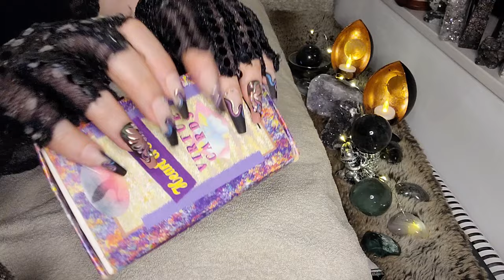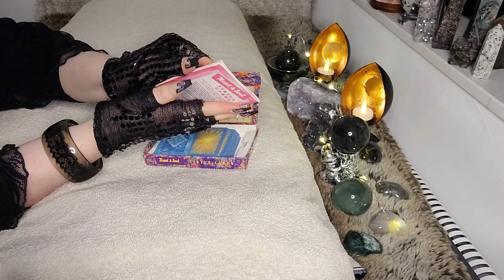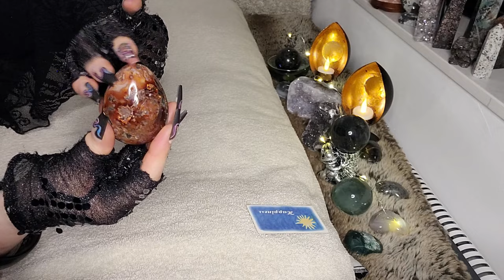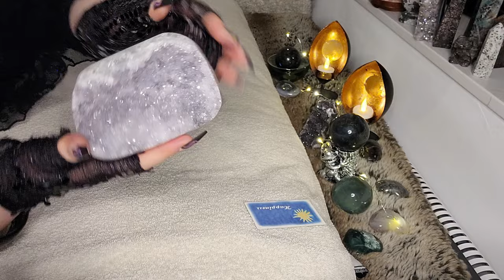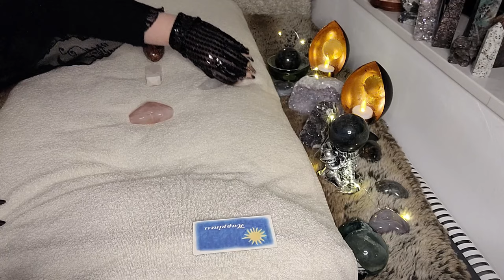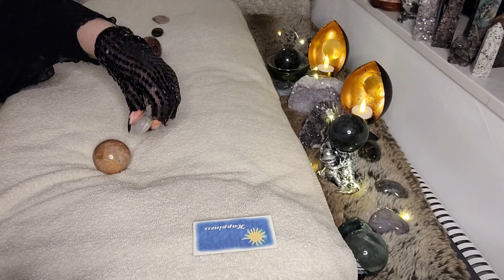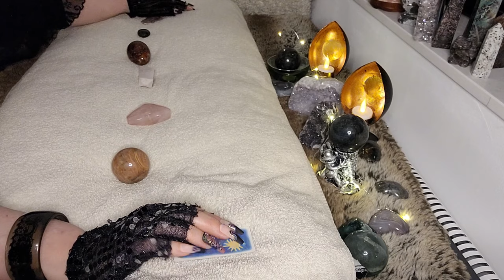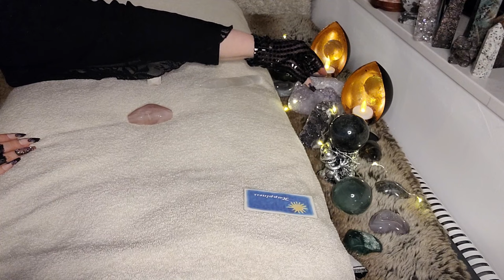ASMR 💛 POV Relaxing Full Body Massage 💎 Crystal Energy Healing 💥 Reiki 💥 Whispered & Sleep Inducing💤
In this video I will help you relax and sleep, giving you a wonderful crystal healing massage. I'm also showing the crystals before I use them on you and tell the names of the crystals.

Custom videos (new: custom massage, energy healing, crystal healing videos!)

Timeline
0:00 Describing/showing my outfit, jewelry, sequince gloves & nails with tapping sounds
1:18 Introducing my vintage set of Virtue cards with tapping sounds
1:51 Picking a card for this massage
4:01 Starting the massage with my hands
6:09 Starting the crystal energy healing & short introduction of each crystal
27:18 Bloopers/deleted scenes
27:50 Tingly outro

By the by: My previous channel name was Aysa Mar ASMR, the new name is Nobody's Wife ASMR.

Triggers in this video:
roleplay
massage
spa
head scratching
head stroking
neck massage
Gloves
Crystals
Massage
Reiki
Touching
Towel sounds
Fabric sounds
crystal healing massage
reiki healing massage
Scratching
Stroking
Tapping
brushing
brushing you
long nails
reiki
energy healing
energy cleaning
energy cleansing
energy work
Dutch accent
sweeping
swooshing
lofi
glove sounds
sequins sounds
brushing sounds
sequince
comforting you
roleplay
Dutch accent
Accent
hand movements
swooshing
sweeping
swoosh
sweep
card sounds
card shufflling